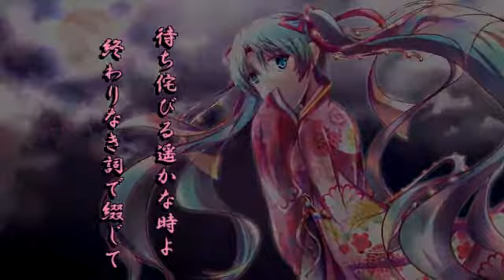【初音ミク】月に叢雲、花に風【オリジナル】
和風ロックです！
こぶしを利かせた歌い方に注目です～